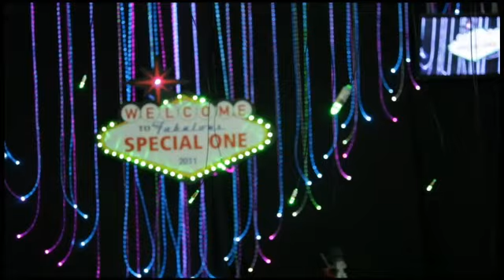Special One Trailer Enzo Ferrari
fallo subito il tempo stringe!!!
Sabato 19 e Domenica 20 Marzo registriamo la seconda puntata.